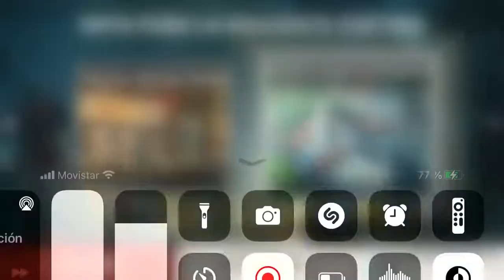3 de junio de 2022